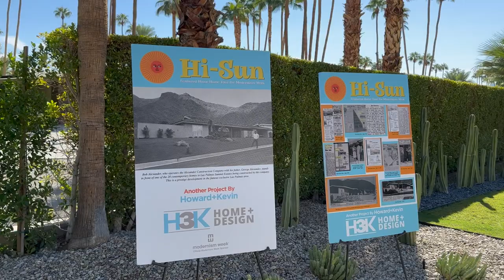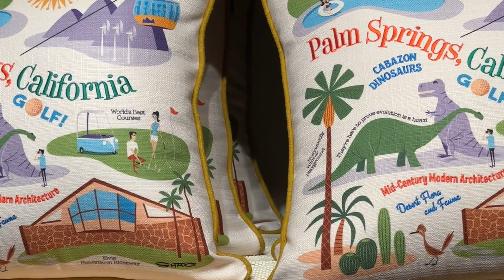Modernism Week 2023 Teaser